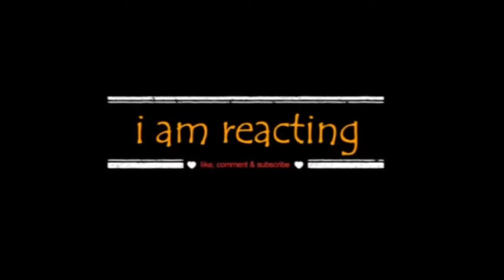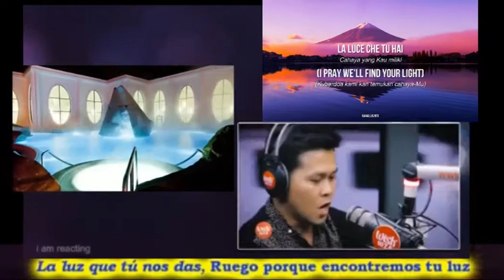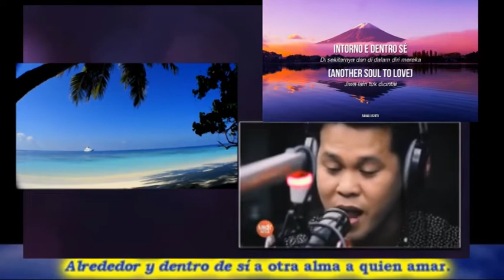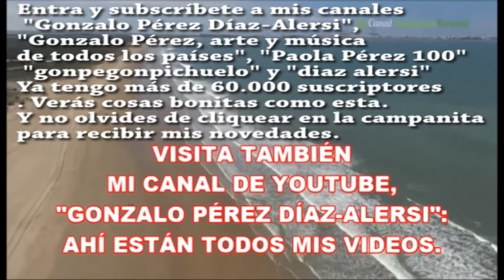"The prayer" Marcelito con Celine Dion y Andrea Bocelli.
Original versión con lo tres artistas en vivo. Los acompaño con bonita imágenes y con subtítulos. Te dejo la letra:

La luce che tu dai
(I pray we'll find your light)
Nel cuore resterà
Eterna stella sei
(Whoa)

Sogniamo un mondo senza più violenza
Simbolo di pace, di fraternità

La forza che ci dà
(We ask that life be kind)
È il desiderio che
(And watch us from above)
Ognuno trovi amor.

È la fede che
Hai acceso in noi
Sento che ci salverà
Te ruego seas nuestros ojos,
y nos ampares por doquier.
Y nos ayudes a ser sabios,
en los momentos de duda.
Permite a esta ser nuestra oración,
cuando perdamos el camino.
Condúcenos a un lugar,
guíanos con tu gracia
A un lugar en donde estemos a salvo.

La luz que tú nos das,
(Ruego porque encontremos tu luz)
en el corazón permanecerá
(y la mantengas en nuestros corazones)
Para recordarnos que
(Cada noche que salgan las estrellas,)
la estrella eterna es.
En mi plegaria
Cuanta fe hay
(Cuando las sombras llenen nuestro día.)
Danos fe, así estaremos a salvo.

Soñamos un mundo sin más violencia
Un mundo de justicia y de esperanza
Cada uno de la mano de su vecino
Cómo símbolo de paz y fraternidad

La fuerza que nos das
(Te pedimos que la vida sea amable)
Es el deseo que
(Y cuídanos desde lo alto.)
Cada quien encuentre amor
(Esperamos que cada alma encuentre)
Alrededor y dentro de sí
(a otra alma a quien amar.)

Deja que esta sea nuestra oración
Así como cada niño

Necesita encontrar un hogar
Guíanos con tú gracia
Danos fe para que así estemos a salvo.

Y la fe que
Has encendido en nosotros
Siento que nos salvará.